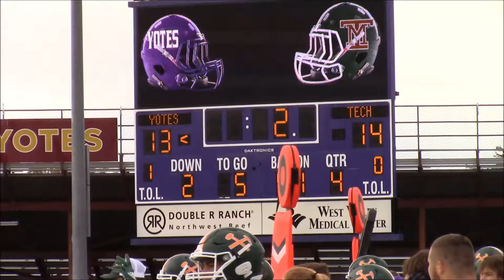Kyle Mitchell Kicks 58-yard FG